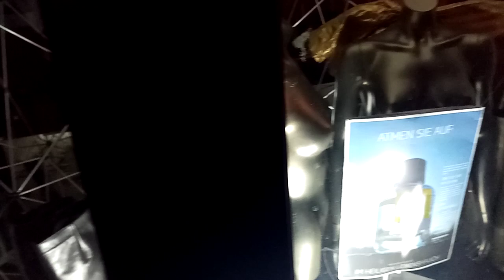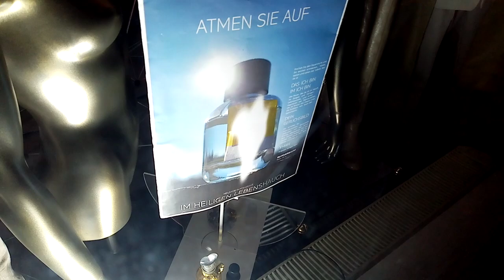Heaven in Walk Wolken Mantel, Love in Flame Ledermantel...art - in Liebe im Himmel auf Erden Fashion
Re-Fashion Mode und mehr finden Sie in unserem punktpunk.photo Online Shop. Wir freuen uns über ihren Besuch.